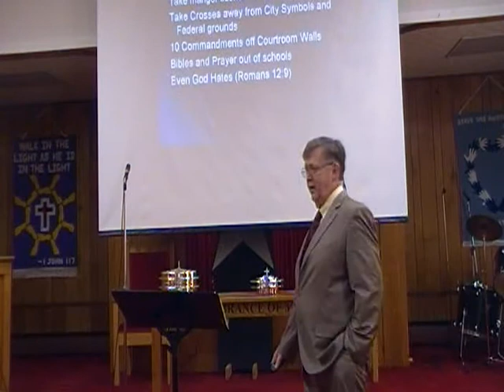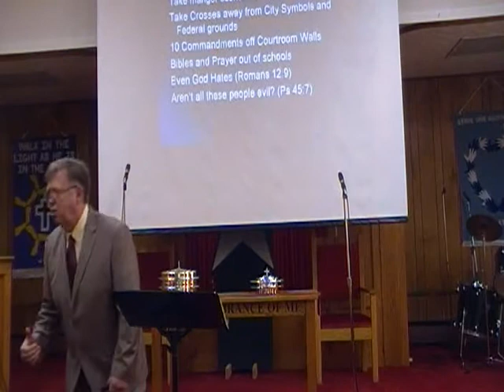VTS 01 1